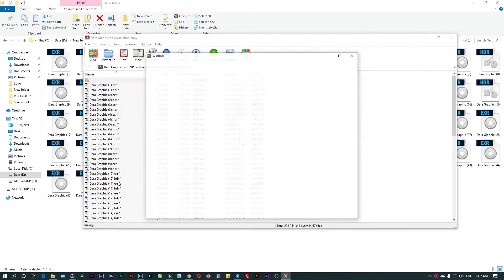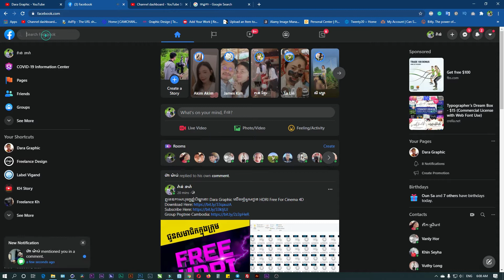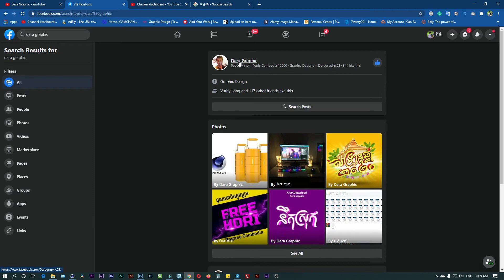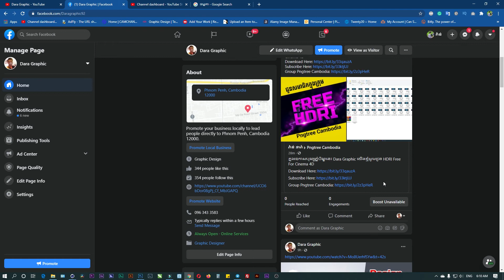ក្នុងឧកាសបុណ្យភ្ជុំបិណ្ឌនេះ Dara Graphic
ក្នុងឧកាសបុណ្យភ្ជុំបិណ្ឌនេះ Dara Graphic យើងខ្ញុំសូមជូន HDRI Free For Cinema 4D